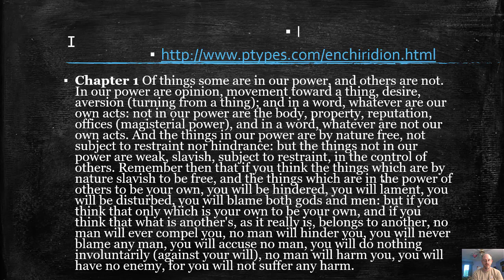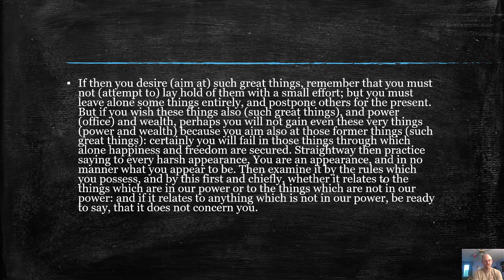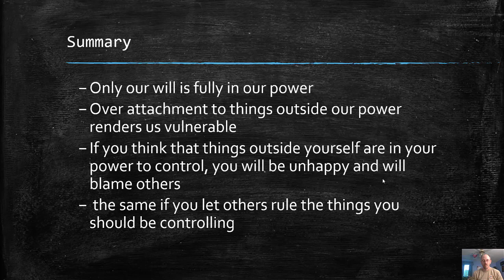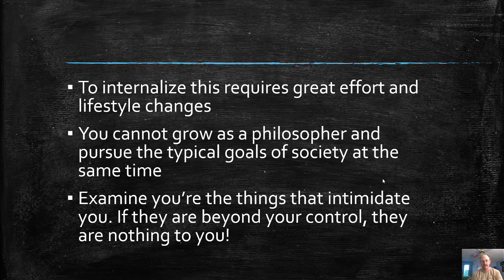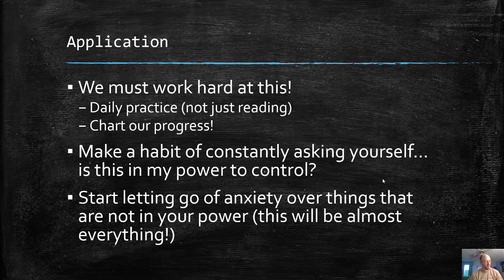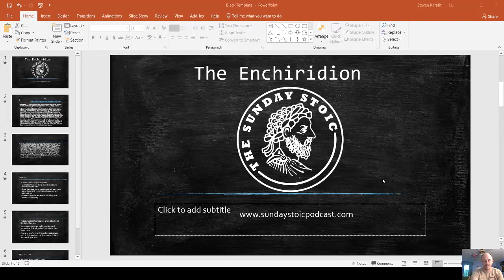Enchiridion 1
A summary of chapter 1 of the Enchiridion and how we might use it to improve our lives.